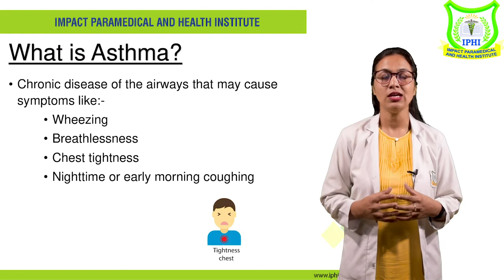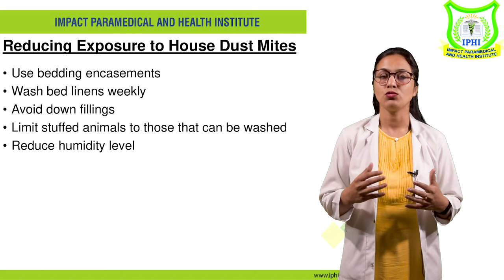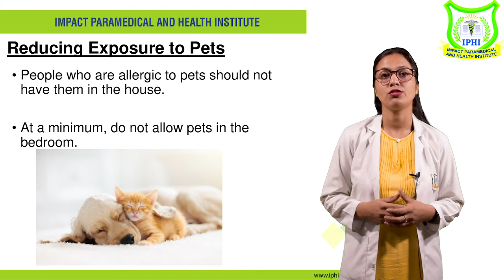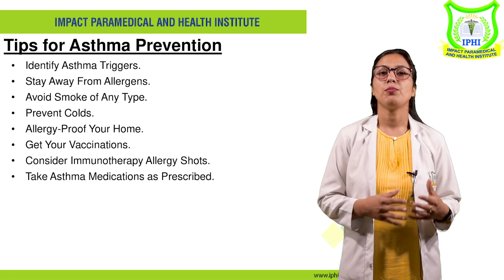WORLD ASTHMA DAY | IMPACT PARAMEDICAL AND HEALTH INSTITUTE | 2022